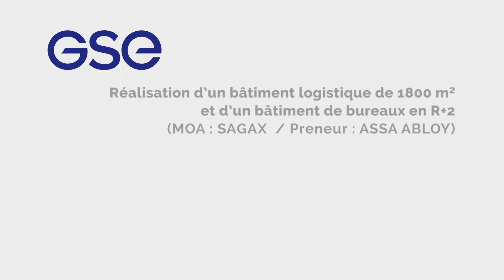Plateforme logistique pour ASSA ABLOY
Conception et réalisation d"un bâtiment logistique de 1 800 m² et d"un bâtiment de bureaux en R+2 pour SAGAX / ASSA ABLOY